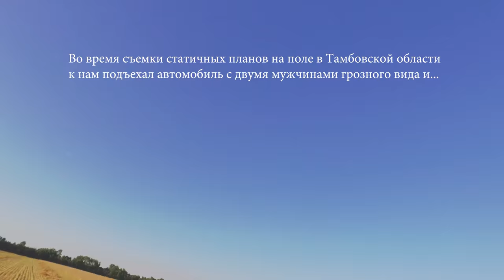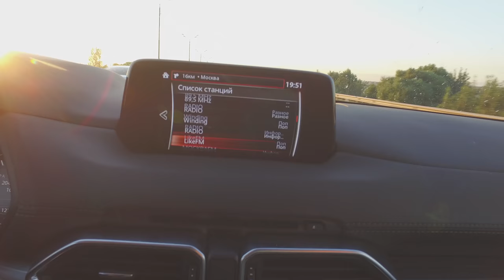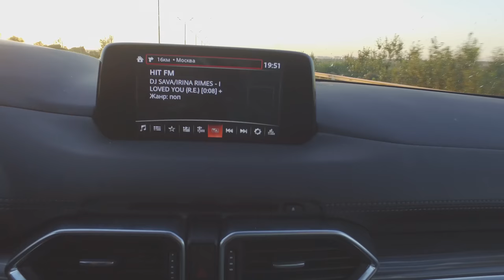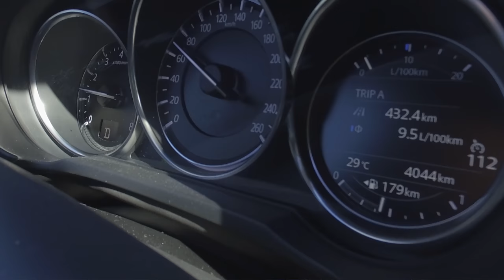ЧУДОТЕХНИКИ - Mazda CX-5. 4K